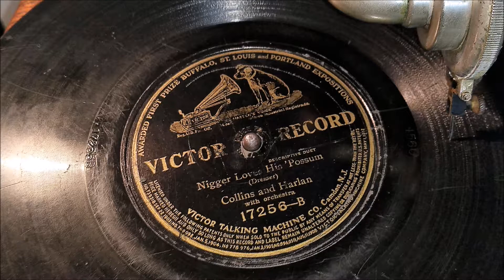"Ni**er Loves His Possum" by Collins and Harlan (BZH Phonograph)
Played on early 1900s Columbia BZH Hornless Talking Machine.